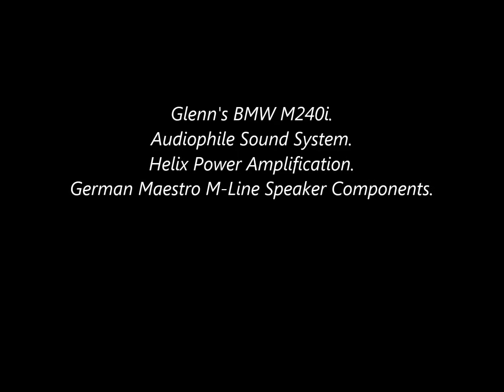BMW M240i - Upgrade Harman Kardon to Audiophile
In car recording (Zoom H4n)
Helix power amplification
German Maestro M-Line speaker components
Alex Minassian Car Audio
Brisbane Australia